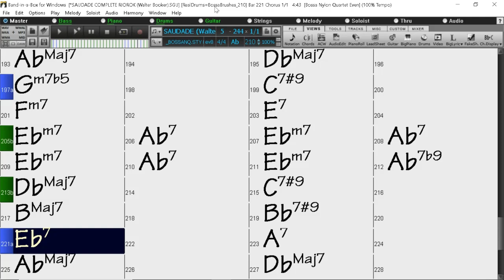BACKING TRACK - SAUDADE (Walter Booker, Cannonnball Adderley) (Ab) 210 BPM BOSSAMBA 4 BAR INTRO